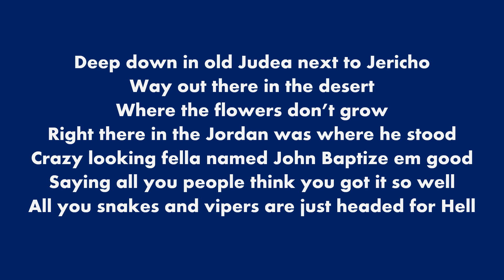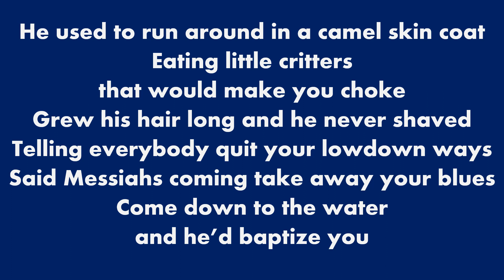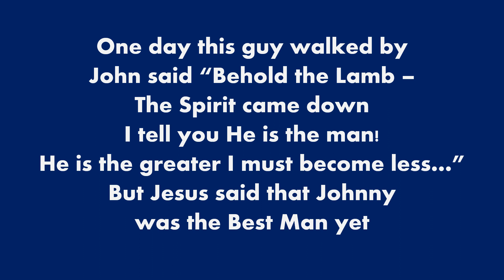Captain Santa - John Baptize ‘Em Good (parody of Johnny B. Goode by Chuck Berry)